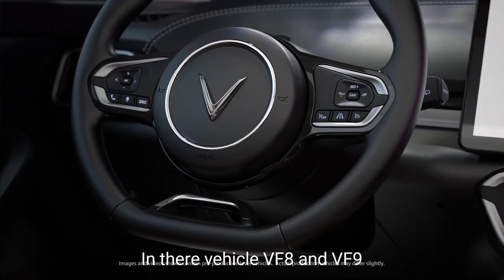VF8 and VF9 cars of Vinfast